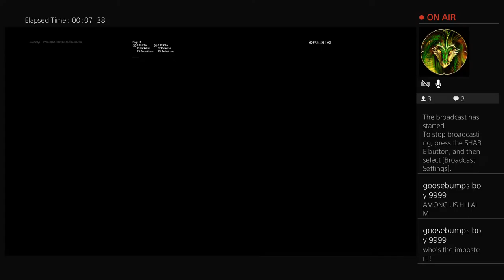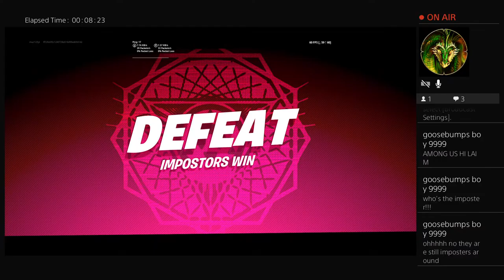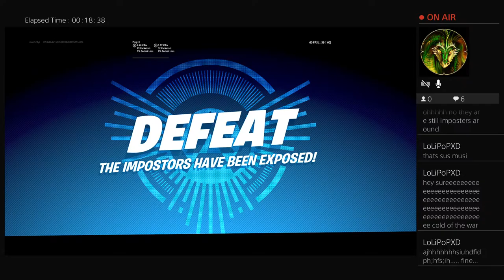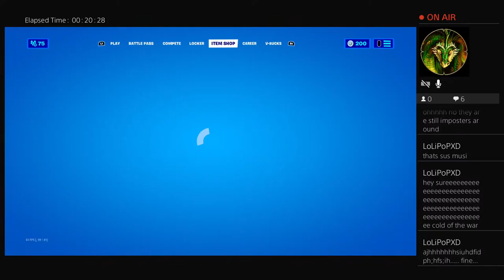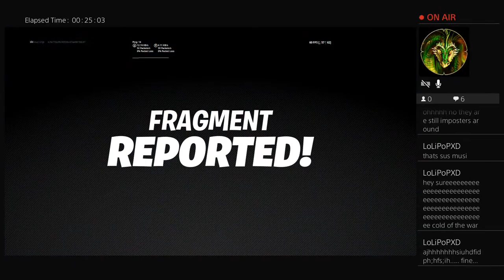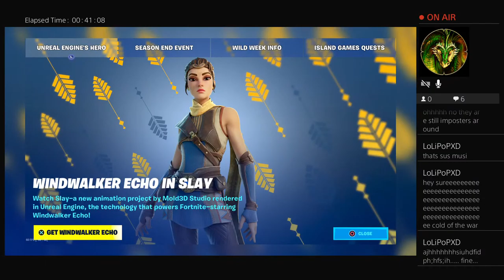Muir plays games